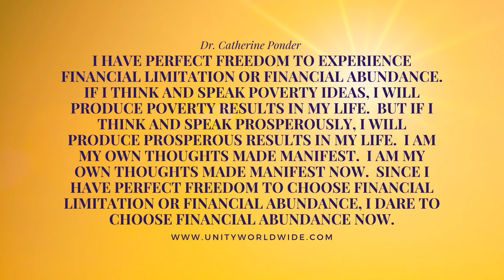9-4-21 PROSPERITY THOUGHT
“I HAVE PERFECT FREEDOM TO EXPERIENCE FINANCIAL LIMITATION OR FINANCIAL ABUNDANCE. IF I THINK AND SPEAK POVERTY IDEAS, I WILL PRODUCE POVERTY RESULTS IN MY LIFE. BUT IF I THINK AND SPEAK PROSPEROUSLY, I WILL PRODUCE PROSPEROUS RESULTS IN MY LIFE. I AM MY OWN THOUGHTS MADE MANIFEST. I AM MY OWN THOUGHTS MADE MANIFEST NOW. SINCE I HAVE PERFECT FREEDOM TO CHOOSE FINANCIAL LIMITATION OR FINANCIAL ABUNDANCE, I DARE TO CHOOSE FINANCIAL ABUNDANCE NOW.”